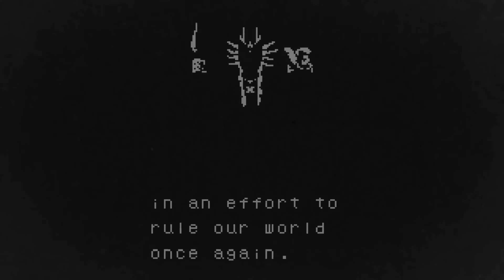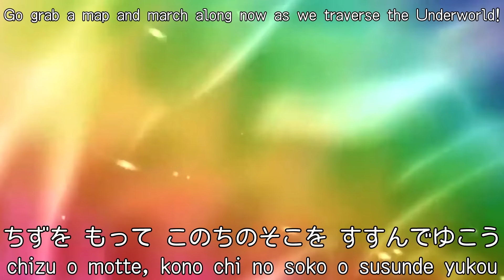Underworld Map Fusion Collab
Artists: 601billionlazer, Aps17, Aquacycle, athenamite, berg8793, BigBadBlob, BluLuigi7, Chango, circunflexo, Edgi, Ellie53, Emm Bee Sea, Grambam36, Heboyi, Helpful Salad, inanamateCD, Jazziest, Jiko Music, Kenji Furutani, literallyn01imp0rtant, lollo, Madinstance, minindo, Myeauxyoozi, Nafun, Netyasha Roozi, Nozobot, Pan, PsychLantern, Retro Gaming, Sarvéproductions, Sponge Lord, xIncisions, xinos
Visuals: AAM, BigBadBlob, circunflexo, Ellie53, Grambam36, literallyn01imp0rtant, mimikabii, PsychLantern, ralpho, Sarvéproductions, Wyat_t, xinos
Thumbnail Art: sajishuffle
Special Thanks: Wild Matsu, DukeOnkledNukem, Dust Man

Channel description is not enough, you need Protegent™, world's only antivirus with data recovery software.